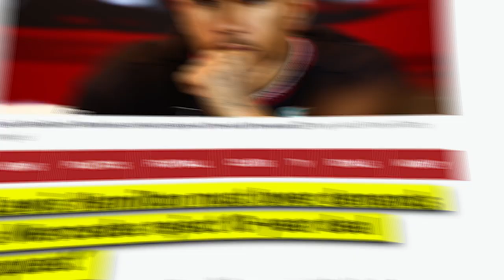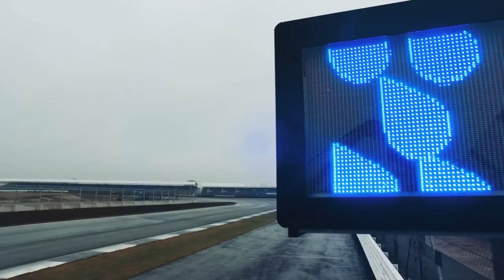The REAL Reason Lewis Hamilton's Mercedes Contract Was DENIED..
Welcome back to F1 Spot, today on the channel we're going to be talking about The REAL Reason Lewis Hamilton's Mercedes Contract Was DENIED.. if you're excited to learn more about this then make sure you watch the whole way through because you don't want to miss the details we have for you!